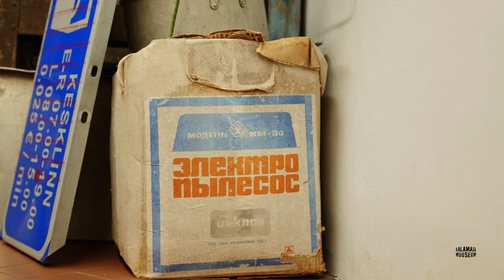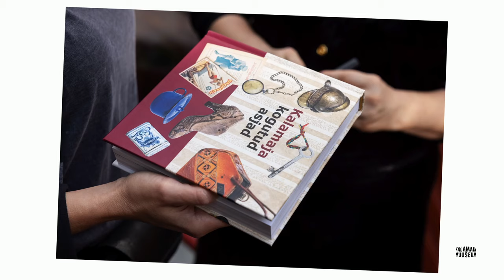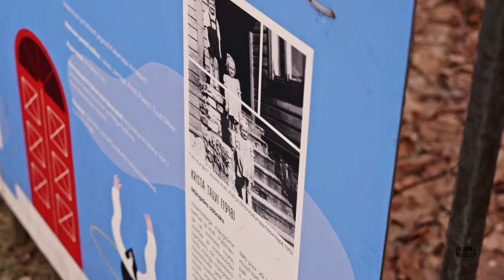Kalamaja Museum, Silletto Prize for Community Participation and Engagement 2024 Winner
Kalamaja Museum, Tallinn, Estonia

Video by Siim Loog , ICHIE VISUAL
Photos by Meeli Küttim, Tallinn City Museum